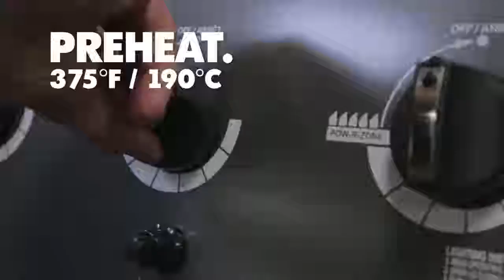Csirkesütő állvány - Broil King recept